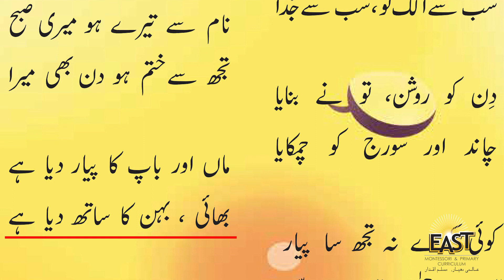Class 2 School Day 004 Urdu Chapter 1 Day 4